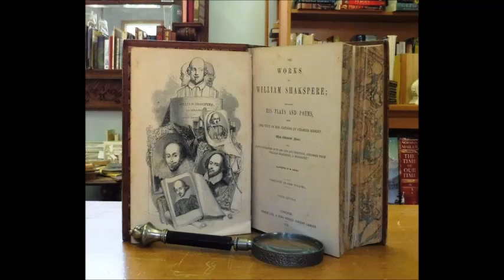خواطر مسائية شكسبيرية